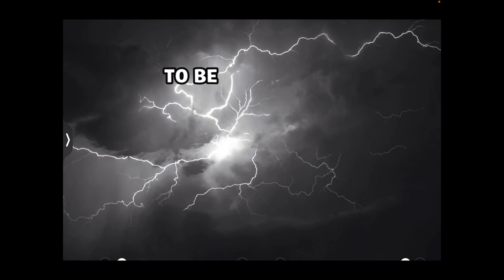Operation: Weather-Wreck Full Event Video (Reality Royale)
The device is ready for activation, look sharp, Operation: Weather-Wreck is a go.